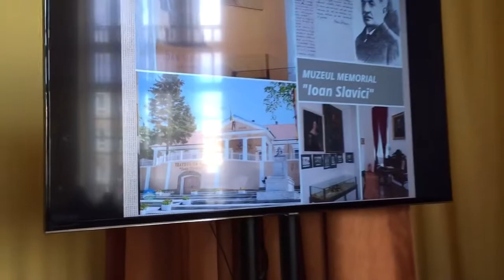Concursul "Inapoi la origini" / Colegiul National "Vasile Goldiș" Arad / Locul 3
30 Martie 2017